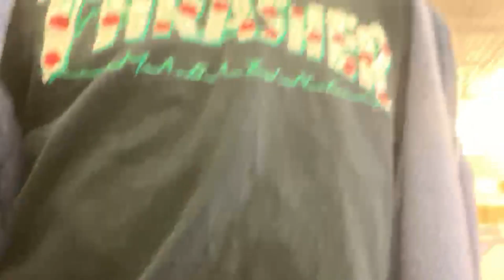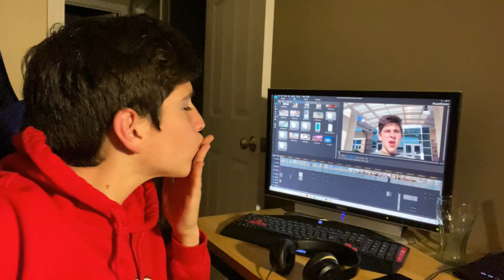Epic Skateboarding IN PUBLIC || Life Of VeK Ep. 30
-Discussing important stuff
-Deleting Snapchat
-Sports car reving for me
-Meeting with friends to skate

Live Life Through Vek Life.